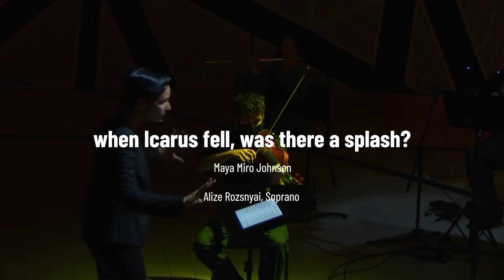BMP Next Gen: when icarus fell, was there a splash?: Excerpts from Part I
Excerpts from Part I of "when icarus fell, was there a splash?" (Work-In-Progress, commissioned by Toby Thatcher and Zeitgeist, 2019-present)

Produced by Beth Morrison Projects as part of Next Gen
Performed by Kamna Gupta, Alize Rozsnyai, and members of Contemporaneous
Lighting by Jennifer Fok

May 2021